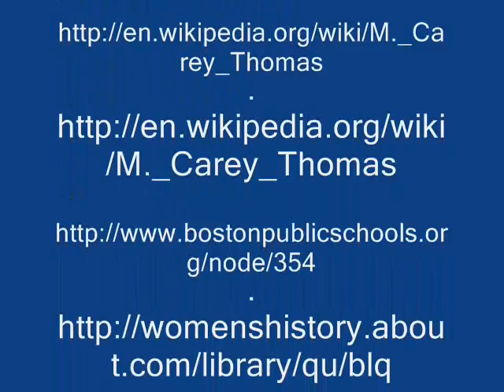M. Carey Thomas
A video about my 19th Century American hero M. Carey Thomas